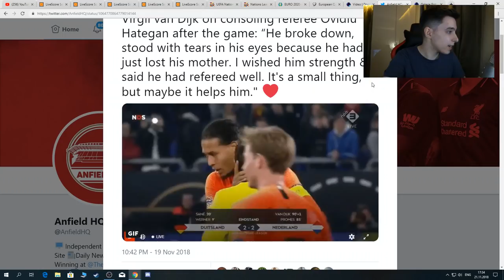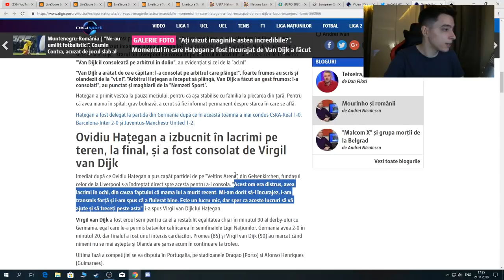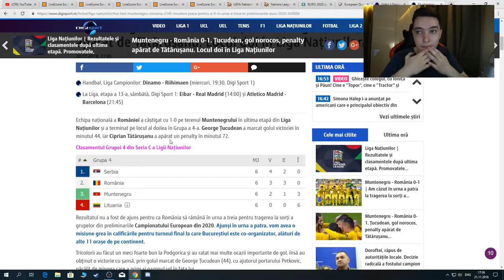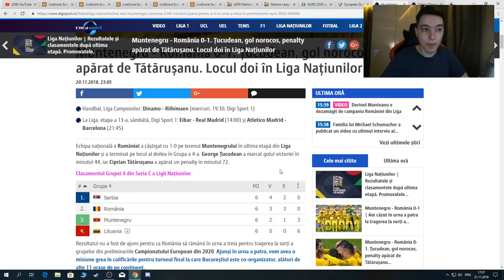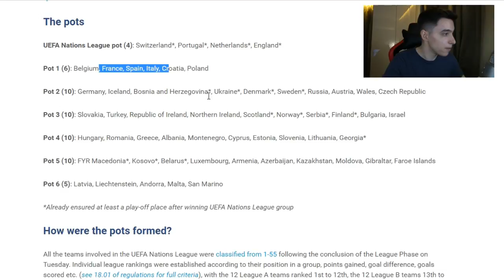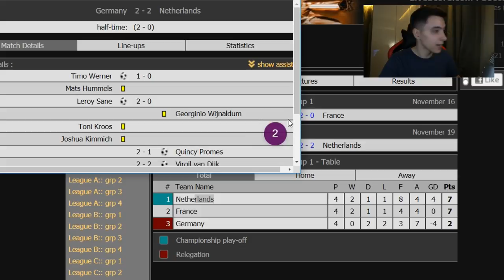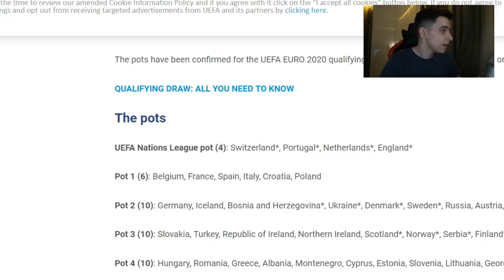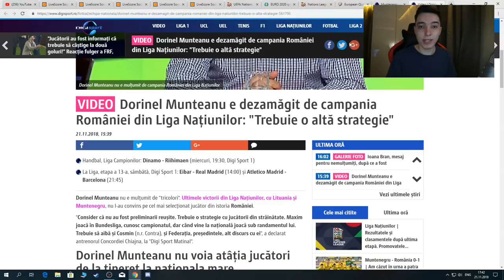GESTUL FABULOS AL LUI VIRGIL VAN DIJK PENTRU OVIDIU HATEGAN !!!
In acest video vorbim despre fotbal, mai precis ce s-a intamplat in UEFA Nations League, gestul lui Virgil fata de Ovidiu Hategan si despre preliminariile Euro 2020.

OVIDIU HATEGAN